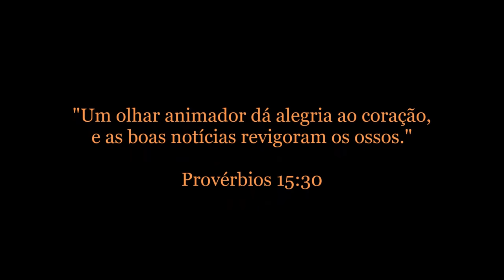Hunter Zetta | Berardo Cursos de Cutelaria